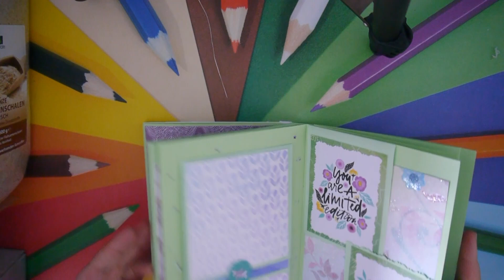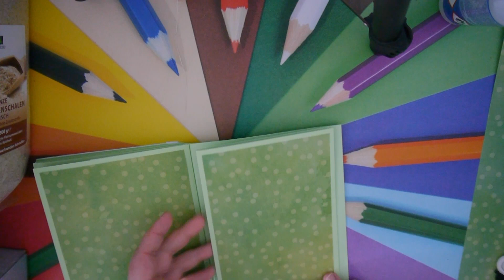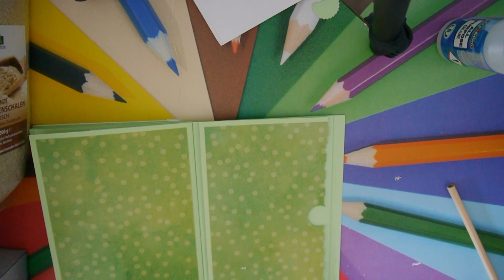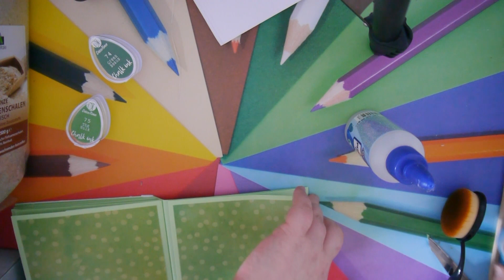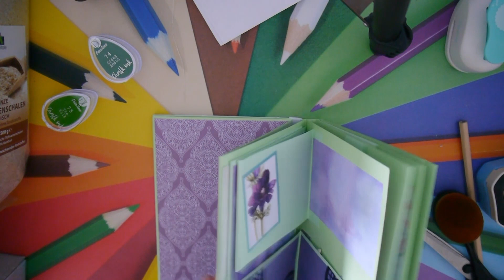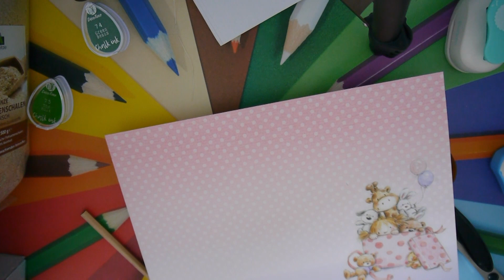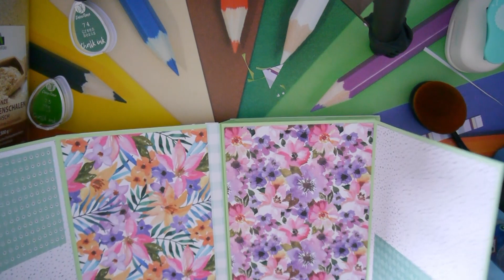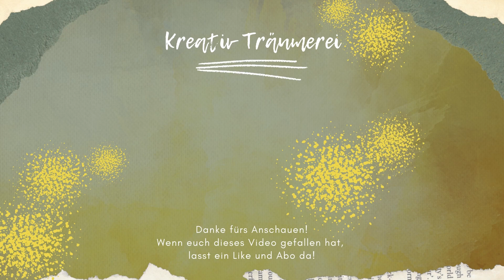Der nächste Teil vom Minialbum